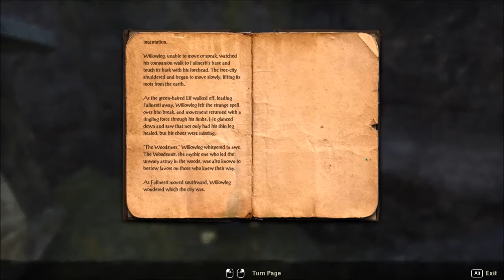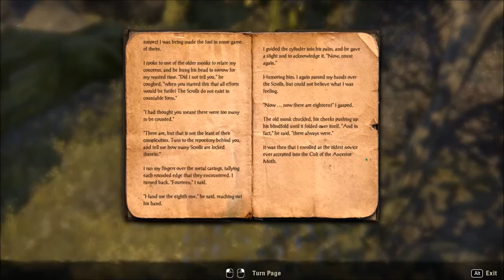The Elder Scrolls Online - 076 - The Unkindest Cut